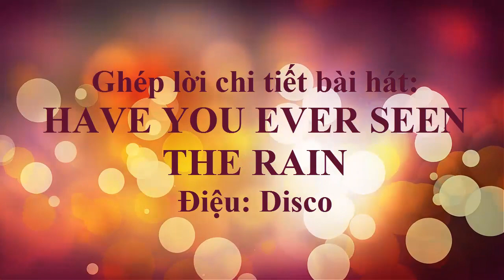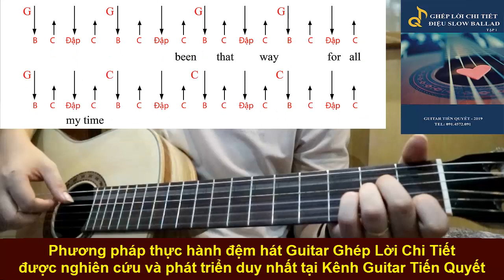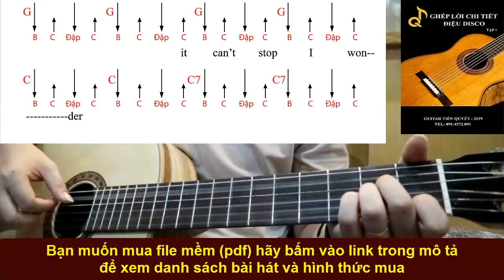HAVE YOU EVER SEEN THE RAIN - Hướng Dẫn Guitar Ghép Lời Điệu Disco